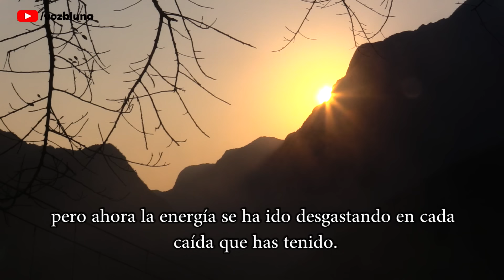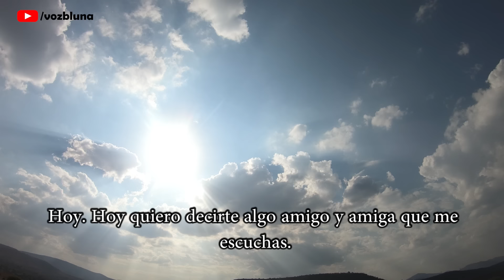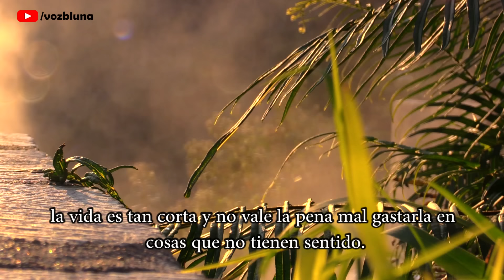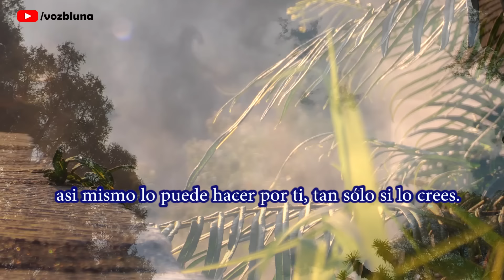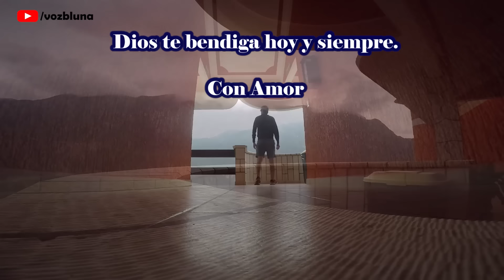La mas bella Reflexión Cristiana - La Vida es como un Espejo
Reflexión de la vida es como un espejo, cambiará tu vida

Reflexión del Espejo

Te miras al espejo y te preguntas, ¿Cómo han pasado los años?
Recuerdas cuando eras niño, no pensabas que los años se van y que la vida sólo es una, que aquel niño que fuiste un día jamás volverá a ser